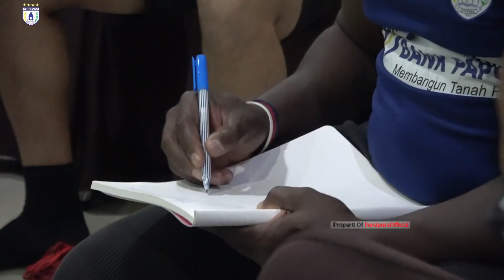PMH || Persipura VS Persebaya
Dibalik persiapan dan pertandingan Persipura melawan Persebaya Surabaya di BRI Liga 1 2021